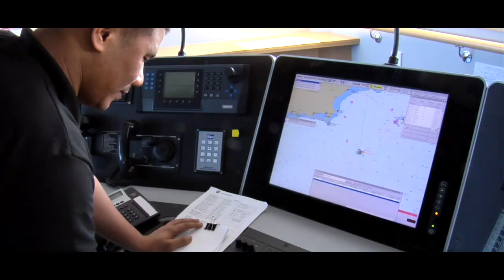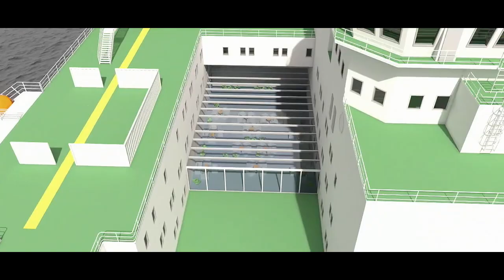Axis Offshore - Accommodation units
Dan Swift - Floatel for the Oil & Gas Industry